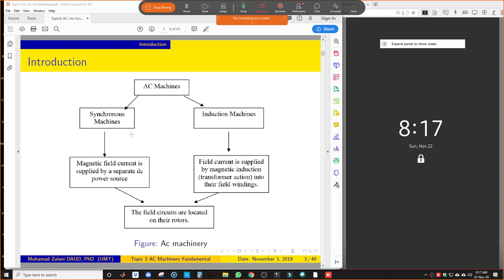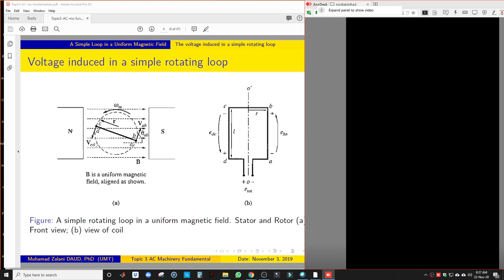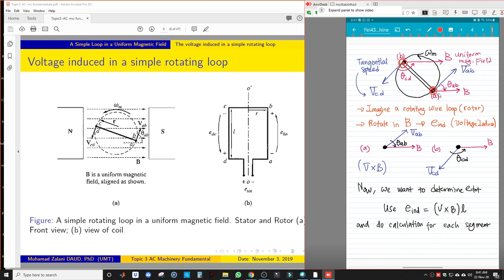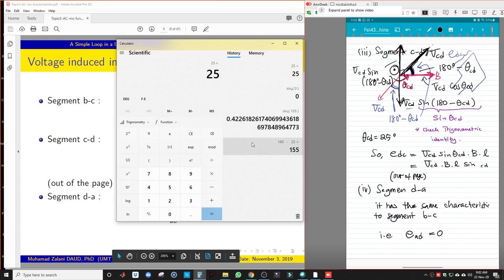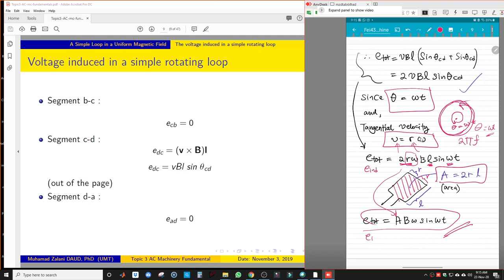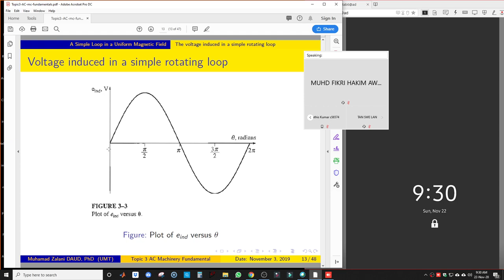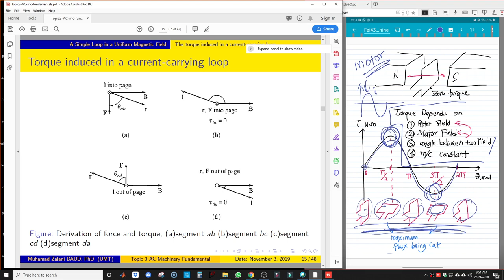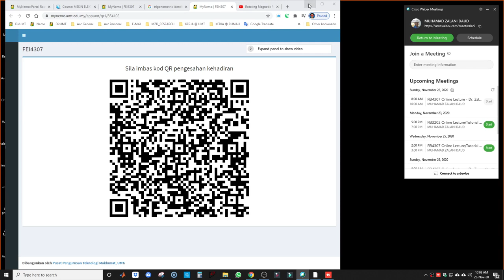EDI4493 Topic 3 Lecture L2/4 ac